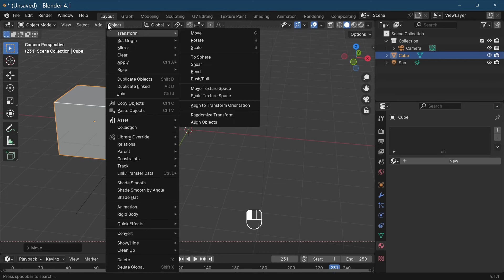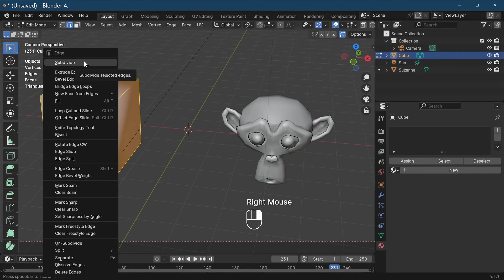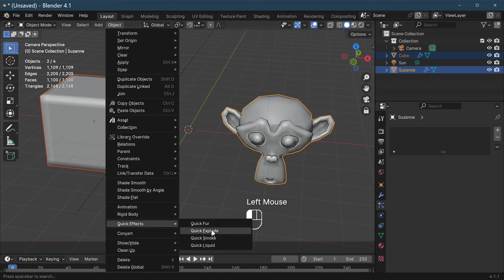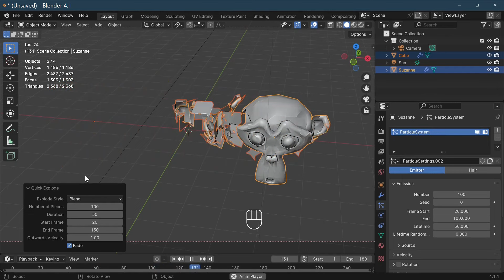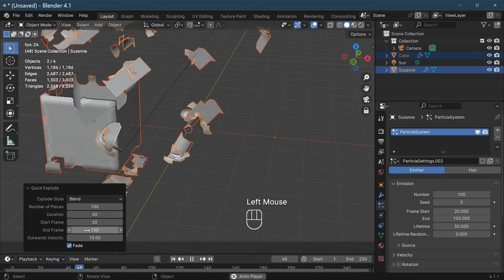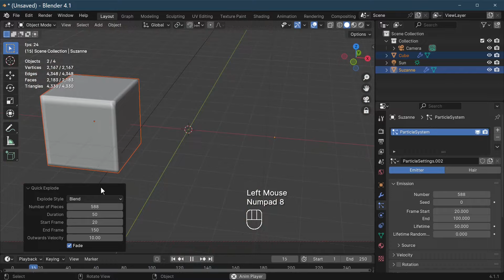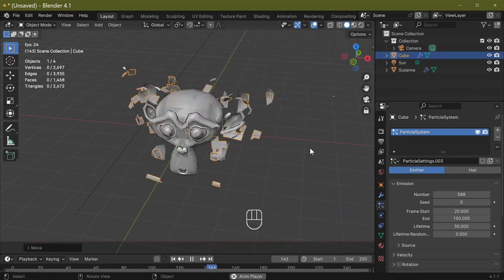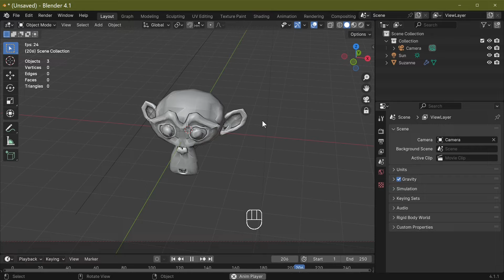Blender's Hidden Quick Effects Are AMAZING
Make a blend effect using quick effects inbuilt in blender.
This is a quick blender quick effect that is seldom covered in other tutorials.
Happy Blending

Hi Blender Fans
Are you passionate about art and 3D creations? Then, Blender is the perfect tool for you! Whether you're aiming to enhance your skills for personal fulfillment or to boost your income, starting your Blender journey is the way to go. I firmly believe that pursuing what you love is the key to a fulfilling life, and I'm here to support you every step of the way.

Join me as we embark on this exciting journey together!

My ultimate goal is to cultivate a thriving community and expand this YouTube channel, all while assisting you in mastering Blender's endless possibilities. Remember, in Blender, the only limits are the ones we set for ourselves-knowledge and time are all it takes to unlock its true potential. So, let's dive in and create something extraordinary!